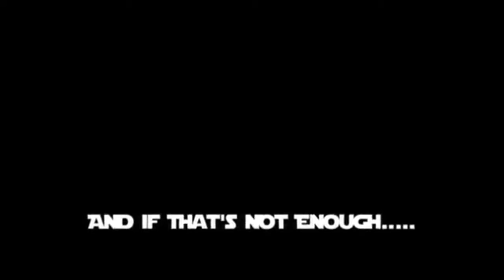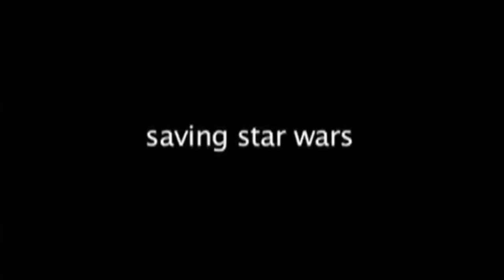Saving Star Wars | SCI-FI LONDON 14 - 24TH APRIL TO 4TH MAY 2014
Though a "Star Wars" fan as a child, life holds no magic or adventure for Woody Garrison (Joe Urban). Divorced and working two jobs to pay medical bills for his terminally ill son, "Star Wars" is now just a movie. Only at the request of his son (Scott Heffern II) does he set off with his childhood buddy, Hank (Jim Peterson), on a quest to find filmmaker George Lucas (George Starkey) and convince him to continue making "Star Wars" movies. Through a series of mishaps, Woody and Hank accidentally kidnap Lucas and allow the script for Episode III to fall into the hands of an unbalanced fan (Scott C. Sendelweck), a murderous producer and a certain Dark Lord-portraying actor (Dave Prowse). To his surprise, Woody finds himself in the middle of a great adventure with the fate of the "Star Wars" movie-making empire hanging in the balance.

10th Anniversary Screening

|This film will be showing at the 2014 London International Festival of Science Fiction and Fantastic Film, Sci-Fi London 14.  for more information about this event, and the festival.